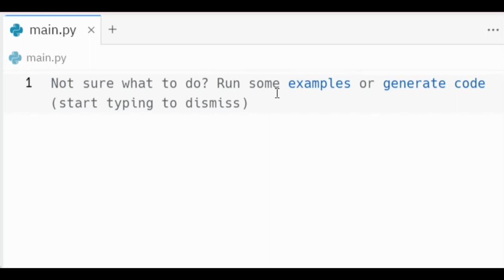AI in REPLIT